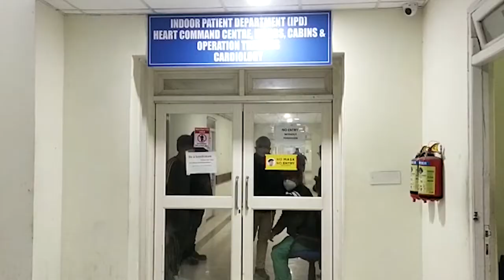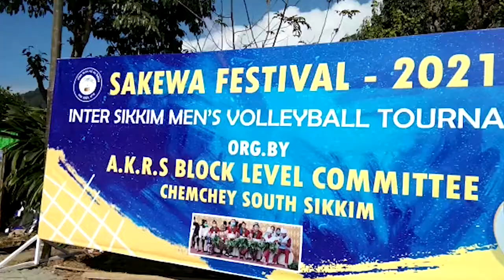SummitTIMES Daily News 14.12.2021